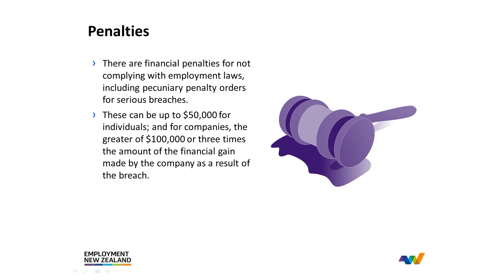Penalties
There are financial penalties for not complying with employment laws, including pecuniary penalty orders for serious breaches.